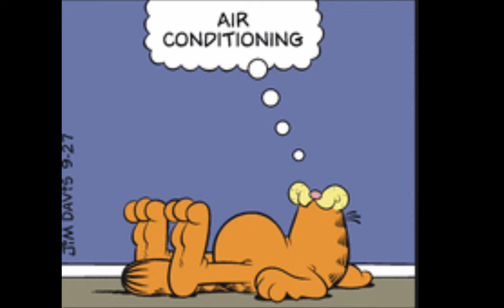A Garfield Comic Dub for September 27th, 2022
Garfield stays inside with air conditioning, which is his best friend of all time.

Garfield is owned by Jim Davis, PAWS Incorporated, Nickelodeon and ViacomCBS.